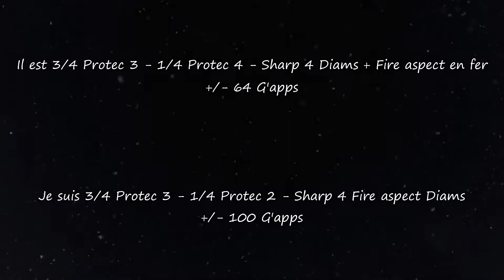Half a Hearth - UHC Highlight #24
Ceci est une description

■ Pack : Scope 32x by iSparkton

■ Musique : Khamsin - My Way (feat. MOONZz) / San Holo - We Rise

■ Edit : Moi :)